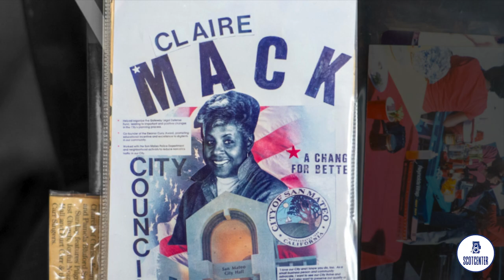Claire Mack cranks out crunch cakes for the community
84-year-old San Mateo resident Claire Mack was a high school dropout who overcame obstacles and served her community as an activist, local tv host, author, and city mayor. Now she’s the owner of a successful business, Claire's Crunch Cake.